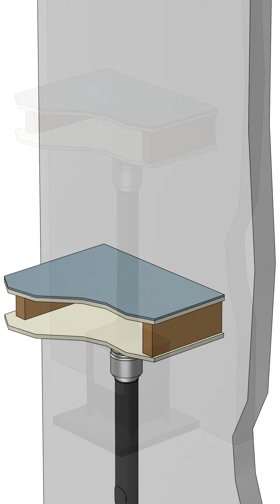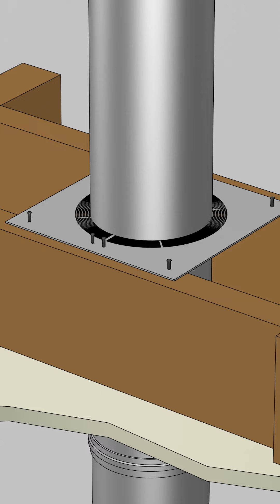ICS Internal Ground -- Single wall to Double wall